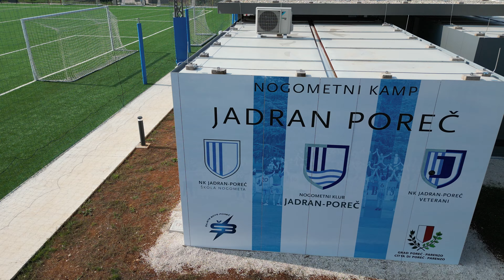מגרש כדורגל בקרואטיה - פורץ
מגרש כדורגל בקרואטיה - פורץ זה איכות